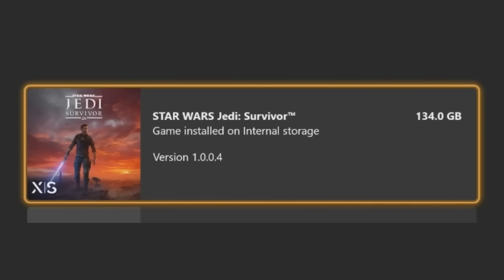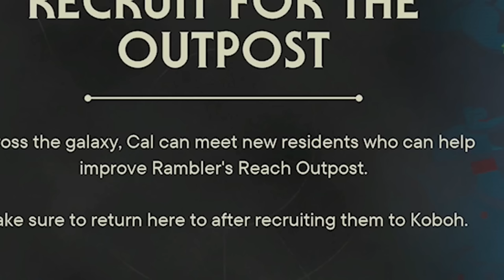Jedi Survivor has finally come and so have I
WE'RE BACK